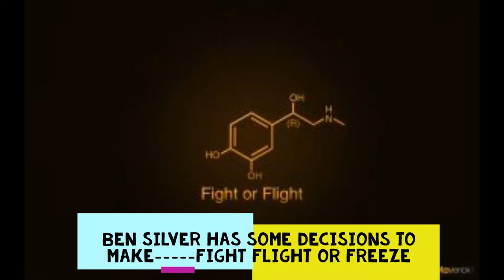Two Wolves Trailer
This is a book trailer for Tristan Banck's novel. It's not perfect but I had a go!